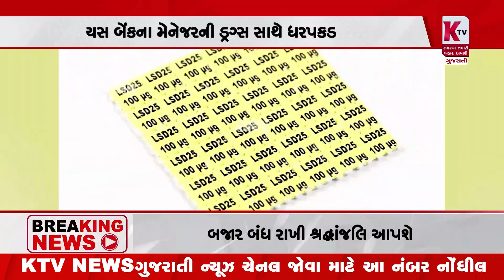મુંબઇના કાંદિવલીમાં નાર્કોટિક્સની મોટી કાર્યવાહિ || Mumbai Ktvnewsgujarati